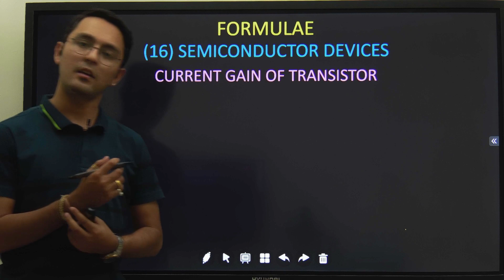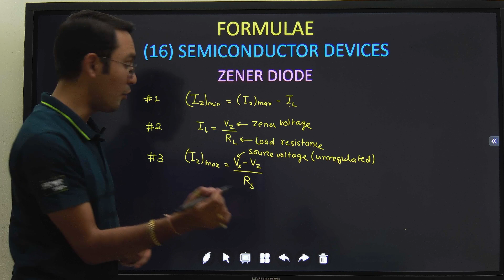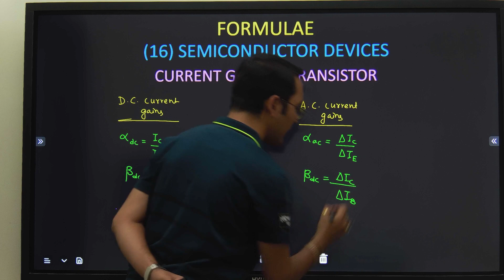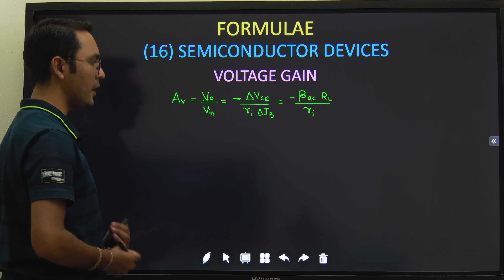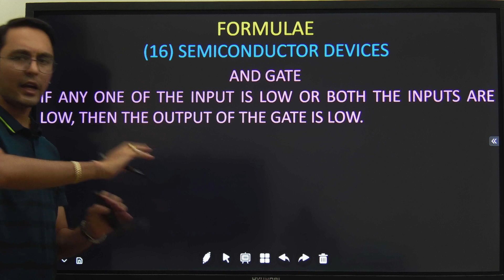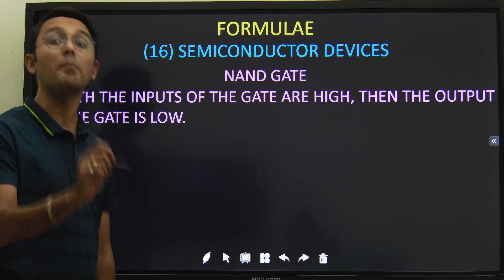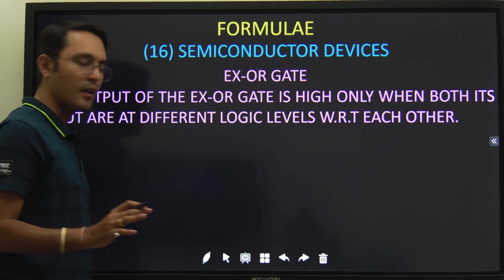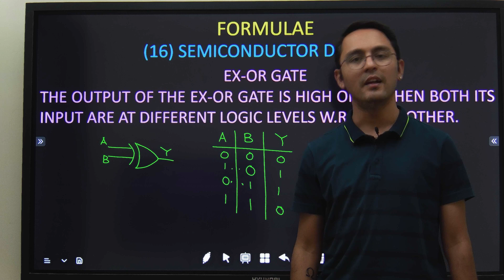16 SEMICONDUCTOR DEVICES IMPORTANT FORMULAE